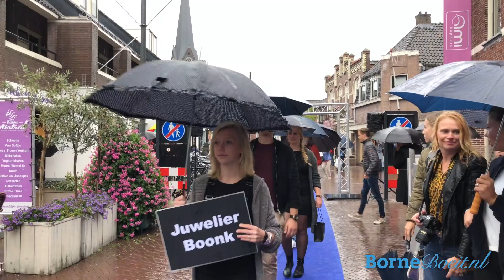Lifestyle Event Borne 2018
De modeshow in Borne was er een met ruim 100 paraplu's, waaronder de glimlach ondanks alles standhield.